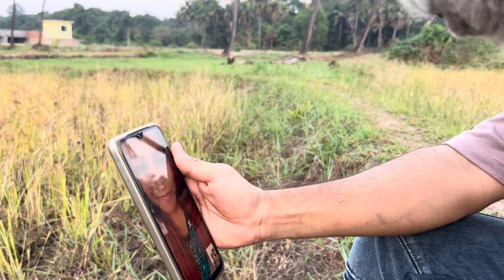Persian Cats for sale | Happy Customer ❤️ | persian cat | kittens for sale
Welcome to cats for life 😻

Here you get exotic Birds and cats at very reasonable price also we provide some free adoption pets to animal lovers

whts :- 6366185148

Persian cat for sale
Persian cat sale
happy customers
Persian cat
Persian cat price in india
Persian kittens sale
Cats sale
triple coat persian cat
friendly cat breed
british shorthair cat in india
differentt types of persian cat
persian cat all india delivery
white persian cat price in india
adoptme
cats for life
persian cat rate
Cats for sale
Cats price in india
Calico kittens sale
White kittens sale
Calico cat
Calico persian cat
Calico kitten
Calico persian cat price in india
Persian kitten care
Persian kitten for sale
Persian kitten for free adoption
Cats for life
top quality persian cat
show quality persian cat
Persian cat quality check
cats for sale best price
persian cat malayalam
Royal Hobbies pets shop
Persian cat price
Extreme punch face persian cat
Extreme punch cat
Extreme punch persian cat
Punch face persian cat
Punch face cat
Exotic pets
Exotic persian cat
Exotic pets in bangalore
Exotic pets in kerala
Exptic pets in india
Pets vlog
Pets video
Cat video
Extreme quality persian cat
Cat persian
White persian cat
Black and white persian cat
Price in india
Orange persian cat
Orange persian kitten
Orange persian cat doll face
Balck persian cat
Black persian cat price in india
Black persian cat kitten
Whole sale pets market in bangalore
Whole sale pets shop in delhi
Whole sale pet food suppliers near me
Billi wali cartoon
Sibirian cat
Siberian cat for sale
Cat persian
Exotic cats
kittens sale cheap price
Cheap price persian cat
White persian cat
Calico persian cat
Cat baby
Persian cat punch face
Semi punch face Persian cat